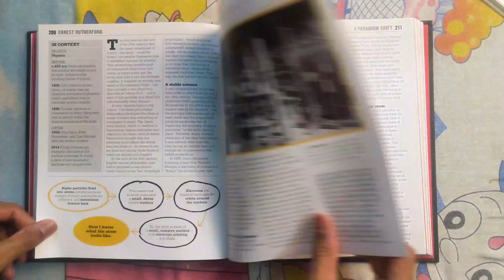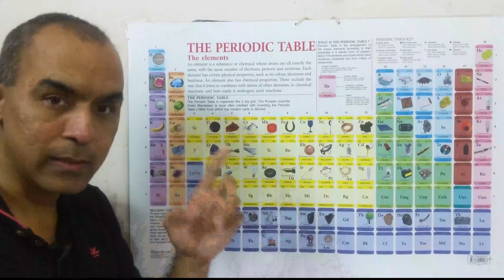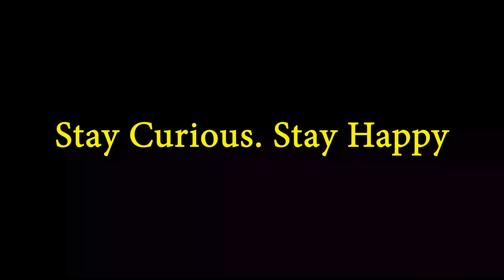Explaining Atom| Funny Science Video| Rajasekhar Mamidanna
This is a video where Rajasekhar is trying to explain a science concept to his niece.

An Atom in Greek is the smallest indivisible unit in the universe. But is it?

Special thanks to Santosh, Sripriya, Sainadh, Kusuma